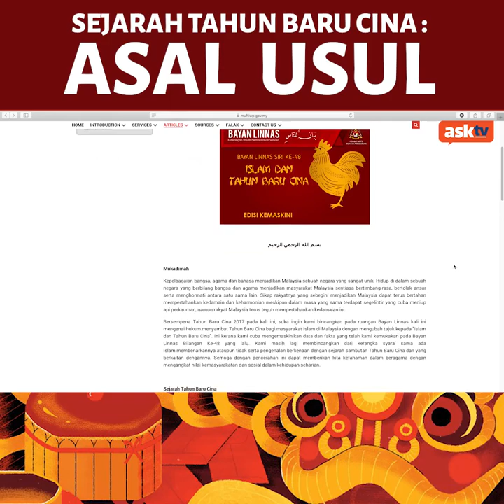Sejarah & Asal Usul Tahun Baru Cina (1/4)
Tahukah anda bahawa terdapat dua versi bagaimana sambutan Tahun Baru Cina ini bermula? Versi mana yang lebih tepat?

Apakah sejarah dan asal usul Tahun Baru Cina ini sebenarnya? Adakah Tahun Baru Cina ini sambutan keagamaan atau kebudayaan?

Sila tonton siri pertama dari beberapa Siri yang akan dikongsikan untuk manfaat bersama.

Jangan lupa tonton, komen dan share video ini ya... nantikan 3 lagi video berkaitan Tahun Baru Cina yang akan kami kongsikan dalam sehari dua ini.